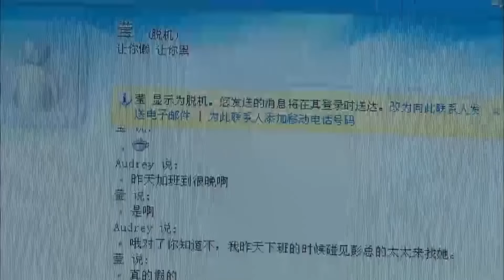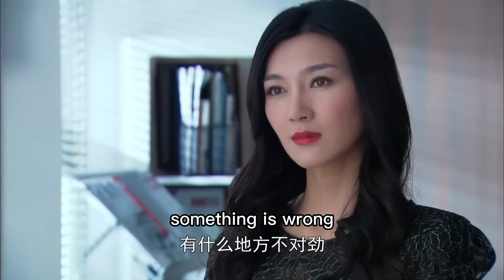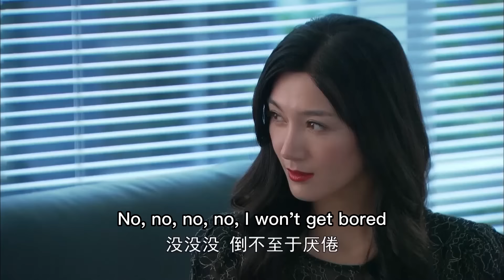❄丈夫和小三糾纏不清，妻子怒了當場離去，丈夫後悔莫及